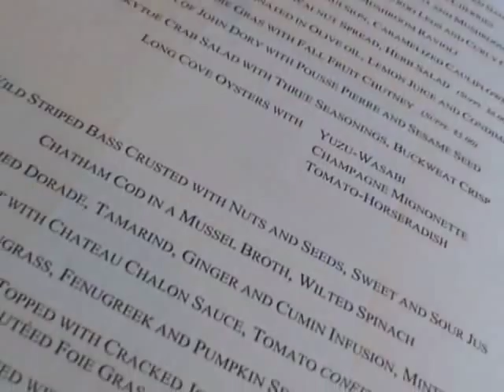Chef Jean-Georges Vongerichten, Vong New York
MasterChefs - Kings of the Kitchen Series  offers 47 episodes of exclusive, never-seen-before live footage of the kitchens during a real service of over 100 Michelin-Starred  World-class Chefs from London,Paris,Milan,New York, and other cities including interviews.